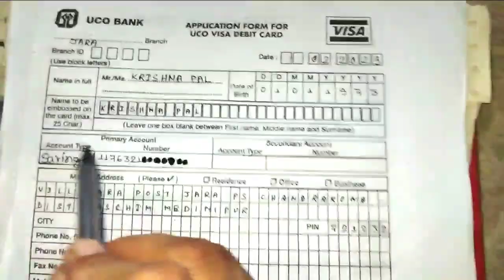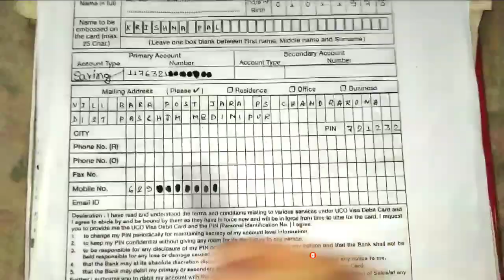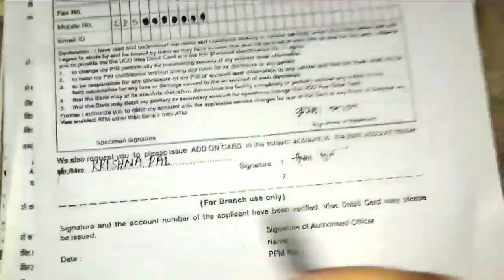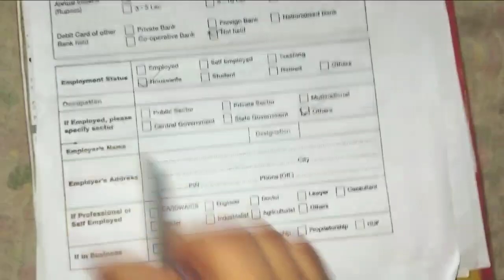uco bank atm card form fill up|uco bank visa debit card form fill up 2023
uco bank atm card form fill up

uco bank visa debit card form fill up

uco bank atm form fill up bangla

how to fill up uco bank atm form

how to fill up uco bank form

uco bank atm card form fill up 2023

how to fill up uco bank debit card form

how to fill up debit card form

uco bank atm form fill up kivabe korbo

uco bank atm form fill up kivabe korbo bangla

uco bank atm form kaise bhare